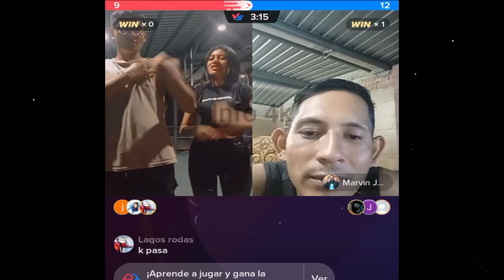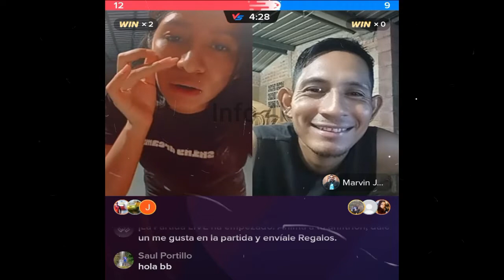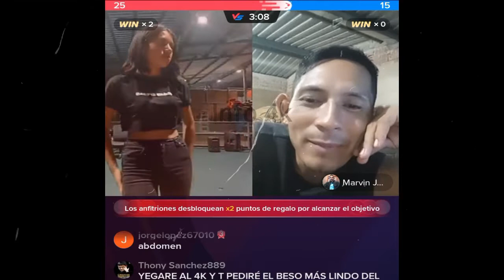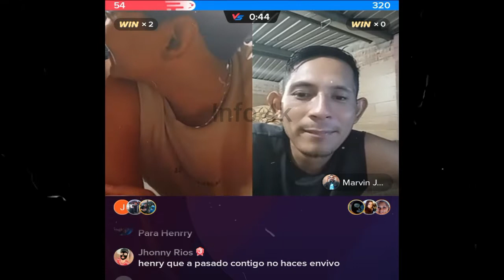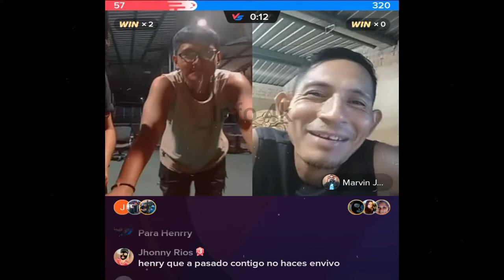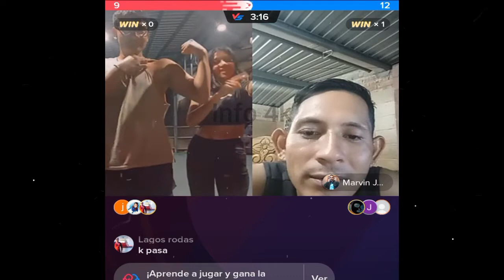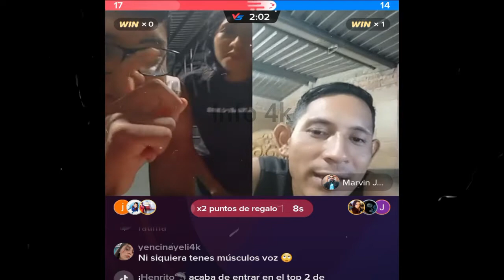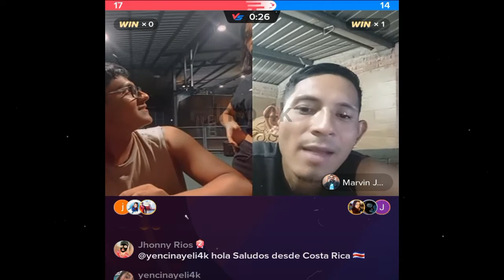FATIMA Y HENRRY NOS DEJAN VER COMO TIENEN SU CUERPO DE TONIFICADO, AHORA SOY MAS FEMENINA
Nano
Nano Nano
nano nano
pizzero
Pizzero
Nayeli